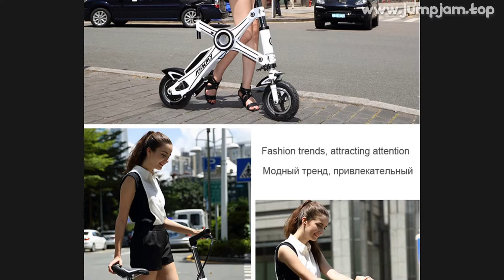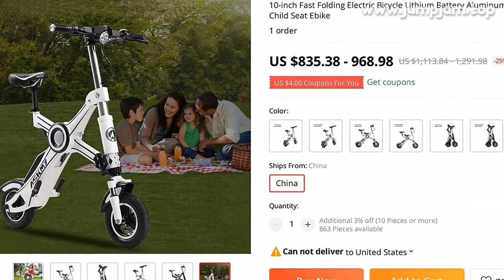🔥 [ ON SALE ] 10-INCH FAST FOLDING ELECTRIC BICYCLE LITHIUM BATTERY ALUMINUM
00:00:00 Intro
00:00:10 Presentation
00:01:20 Fin 🙏

10-INCH FAST FOLDING ELECTRIC BICYCLE LITHIUM BATTERY ALUMINUM ALLOY CHAINLESS ELECTRIC BIKE SINGLE AND WITH CHILD SEAT EBIKE

PRODUCT STARS ⭐: 0.0/5
STORE NAME: EASON03 STORE
STORE RATING: 73.9%/100%

10-inch Fast Folding Electric Bicycle Lithium Battery Aluminum Alloy Chainless Electric Bike Single And With Child Seat Ebike1
All major credit cards are accepted through secure payment processor ESCROW; 2
If you can't checkout immediately after order finishing, please wait for a few minutes and retry Payments must be completed within 5 days
No Tax via Special line to European 40-60daysNo Tax via Fedex to US 40-60daysNo Tax via Special line to RU 35-55daysY satisfaction and positive feedback will be best return for serving you
If you feel satisfied with products and services, please leave us y positive feedback
Y feedback will be highly appreciated and will help us to serve you better
Thank you!If you are not happy with products and services, please contact seller before you submit a negative feedback
Once there is a problem reported, all of staffs will try best to help you out of the issueoccurred
Dear Sir/Madam
We are the Eason store and company's products have a one-year quality warranty
If y product is damaged within a year due to non-human factors and force majeure and provides us with a valid video, we will provide you with the best service
First, we will tell you remotely about the fix
If you are unable to repair the pruduct, we will send you a new accessory
We apologize for the inconvenience
Please continue to support store and the Eason store wishes you a pleasant stay.

0 REVIEWS AND USER RATINGS FROM AMAZON, ALIEXPRESS AND OTHER ONLINE SHOPS & CATALOGS!
THIS IS BEST ALTERNATIVE FOR SWEAT SUITS FOR MEN BUT CHEAP (1,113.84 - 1,291.98) LOOK CLOSER AT THIS ELECTRIC BICYCLE PRODUCT!